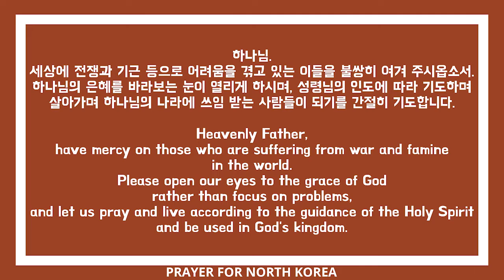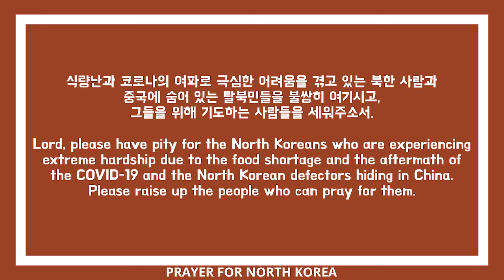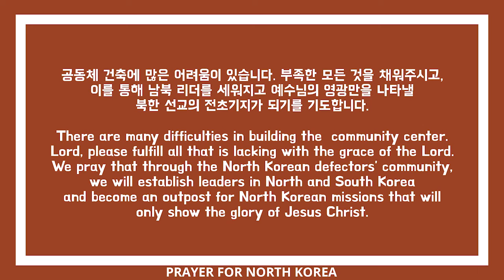[갈렙선교회 뉴스와 북한을 위한 기도] 2022년 10월 둘째 주 [Newsletter & Prayer for North Korea] The 2nd Week of October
김성은 목사님께서 전하시는 갈렙선교회의 소식과 함께 하는 기도입니다.
Caleb Mission's newsletter and prayer requests from pastor Sung-Eun Kim.

기도는 03:15 부터 시작됩니다.
The pray starts at 03:15

여러분의 성원과 섬김에 항상 깊은 감사드립니다.

●국내후원●
중국내 탈북민 보호 및 구출 지정헌금
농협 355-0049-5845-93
예금주: 천안서평교회 갈렙선교회

탈북민 공동체 건축과 남북의 리더 사역자 세우기 지정계좌
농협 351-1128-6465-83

🎵 🎶 음악 Music: 마커스 - 그가 다스리는 그의 나라에서 MR